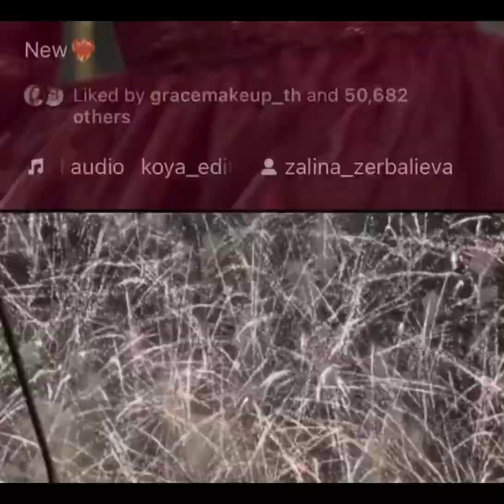Latest Long Maxi Designs || Maxi inspo For Wedding